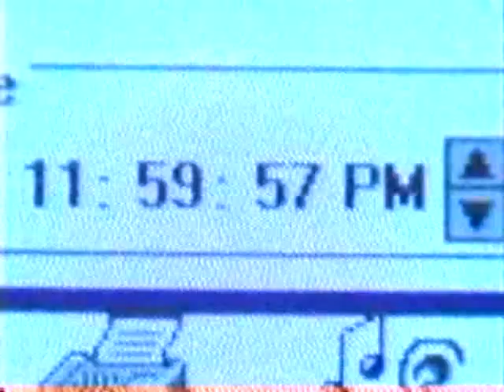Shortland Street Deaths Montage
A collection of deaths on Shortland Street to Coldplays 'Fix you'
Since the show started on May 25 1992 to the date of July 1 2010 there have been a recorded 60 deaths. These are just a few.

RIP Steve Mills - 1994, car crash
RIP Talita Pahele Aleni - 1994, car crash
RIP Carmen Roberts - 1995, Brain Hemorrhage
RIP Huia Samuels - 2006, Car Bomb (murdered)
RIP Ethan Pierce - 2008, shot 3 times (murdered)
RIP Craig Valentine - 2008, burnt (murdered)
RIP Avril Lucich - 2004, drowned (murdered)
RIP Joey Henderson - 2008, suicide
RIP Dominic Thompson - 2004, burnt
RIP Oscar Henry - 1999, explosion (murdered)
RIP Brenda Holloway - 2007, lethal injection (murdered)

Over recent years, the murder rate in Shortland Street has sky rocketed mainly because of serial killer Joey Henderson. Enjoy

Some videos taken without permission from Pakokelso2010 and Ands1977